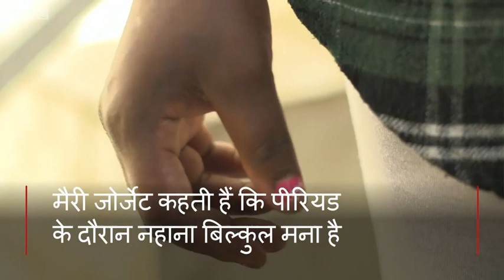Women Busting Menstruation Myth : BBC Duniya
पीरियड के दौरान शारीरिक तौर पर कई मुश्किलें झेलने वाली महिलाओं को सामाजिक स्तर पर भी काफ़ी कुछ सहना पड़ता है. महिलाओं ने ख़ुद बताया, पीरियड के दौरान किस तरह के टैबू बन रहे हैं मुसीबत.